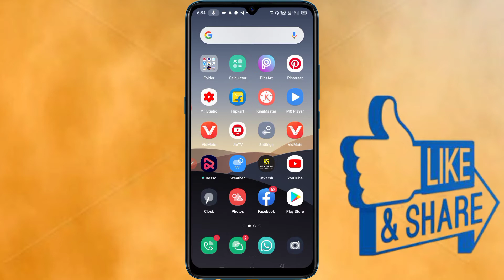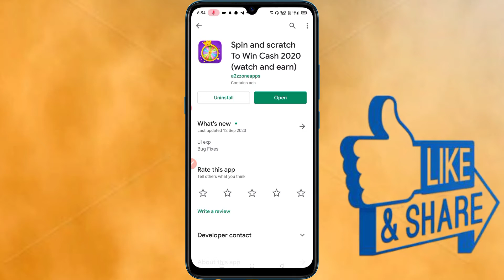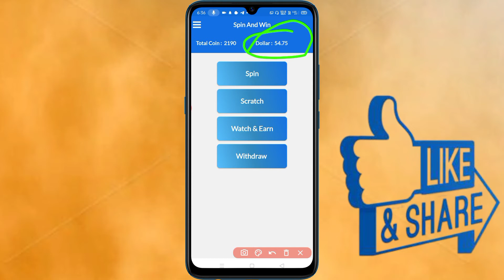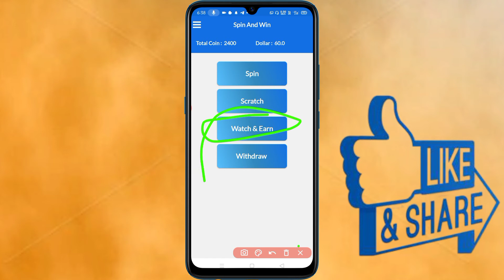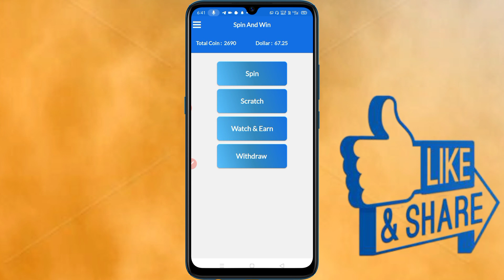new best paytm earning apps 2020 | best earning apps / free paytm cash bank / free recharge app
HELLO FRIENDS 🙏🙏

New Best Paytm Earning Apps 2020 | Best Earning Apps /Free Paytm Cash Bank

🌀 App link -

🌀 Tag's :-

🌀 Earning App Topics :-